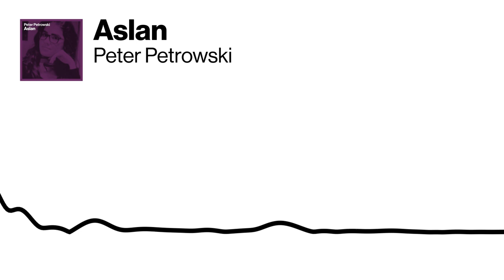Peter Petrowski - Aslan - Free Beat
Sample: Ben Sana Mecburum (Hümeyra, Adim Kadin / Ben Sana Mecburum)